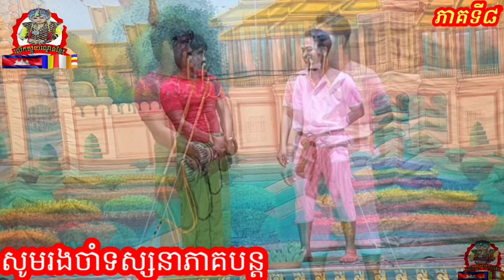ល្ខោនបាសាក់ រឿងពុទ្ធិសែននាងកង្រី ភាគទី៨ Puthisen Neang Kangri part8